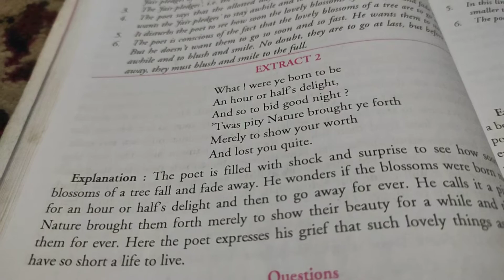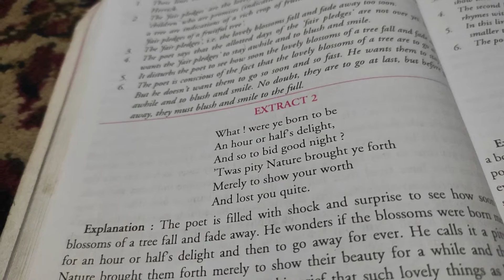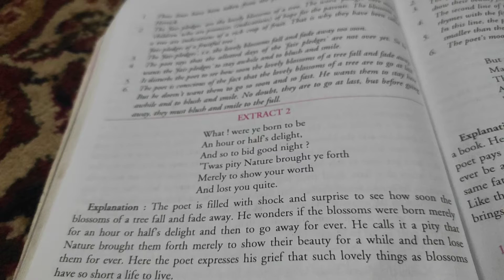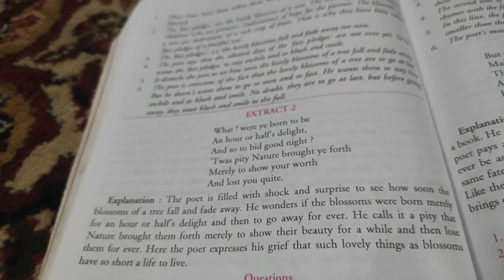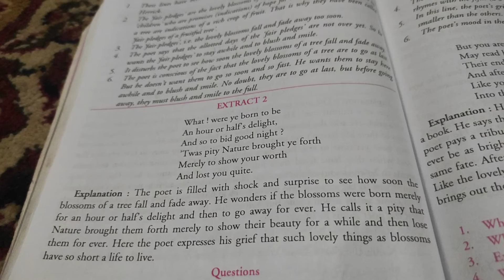BHS Manzhar M Iqbal